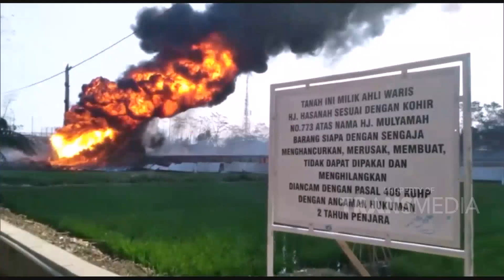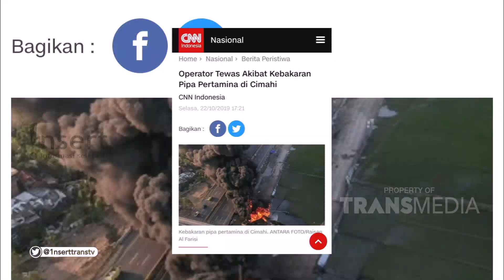INSERT - Kebakaran Pipa Di Tol Cipularang (23/10/19)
Simak video berikut untuk mengetahui informasi tentang Kebakaran Pipa Di Tol Cipularang